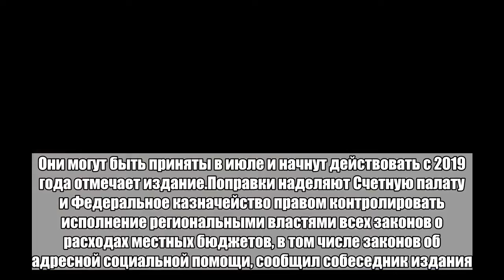Кудрину расширят полномочия для проверки расходов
Правительство одобрило поправки в Бюджетный кодекс, которые расширяют полномочия Счетной палаты и Минфина на проверку расходов в регионах. Об этом в понедельник, 4 июня, пишет принадлежащая семье Демьяна Кудрявцева газета «Ведомости» со ссылкой на пояснительную записку к законопроекту.Поправки прошли согласование в министерствах и ведомствах и планируются к внесению в Госдуму. Они могут быть приняты в июле и начнут действовать с 2019 года отмечает издание.Поправки наделяют Счетную палату и Федеральное казначейство правом контролировать исполнение региональными властями всех законов о расходах местных бюджетов, в том числе законов об адресной социальной помощи, сообщил собеседник издания.В пояснительной записке отмечается, что сейчас «многие виды нарушения законов и иных нормативных актов, которые наносят госбюджету финансовый ущерб, не считаются нарушением бюджетного законодательства, а поэтому контрольные органы не могут с ними бороться».Также будет расширен контроль Счетной палаты и казначейства за расходованием межбюджетных трансфертов, в том числе за тем, как муниципалитеты тратят деньги, поступающие регионам из федерального бюджета.22 мая Госдума назначила бывшего министра финансов, руководителя Центра стратегических разработок Алексея Кудрина председателем Счетной палаты России.Глава Счетной палаты назначается сроком на шесть лет.Больше важных новостей в Telegram-канале «Лента дня».